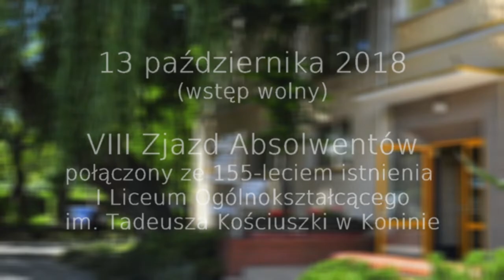Samorząd Uczniowski I LO zaprasza na VIII Zjazd Absolwentów